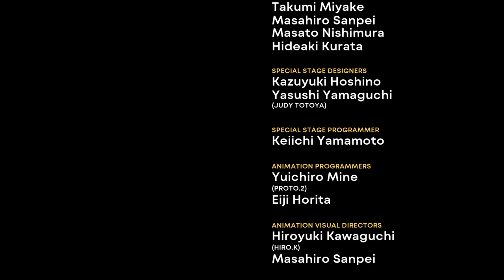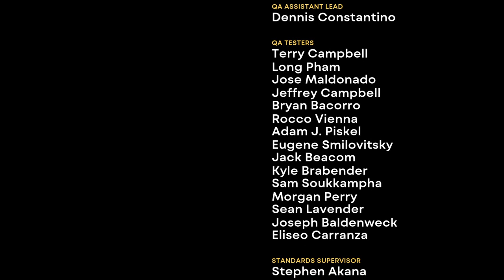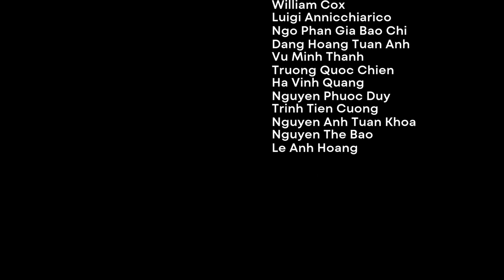音速小子索尼克 起源・PLUS－索尼克ＣＤ 操作納克魯斯遊玩影片Part 2(End)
納克魯斯新增為《索尼克CD》的可操作角色！
在《索尼克CD》中將能夠操作納克魯斯遊玩！
另外，也追加了納克魯斯專用的新路線。

雖說實際玩下來……納克魯斯的專用路線也渺渺無幾呀（幾乎沒記憶點）
然後順便在WACKY WORKBENCH ZONE 1的壞未來中破壞了隱藏的蛋頭博士雕像。【插圖拼圖解鎖】
和塔爾斯一樣，打倒金屬索尼克後不會有救艾咪的演出（重點誤

索尼克 起源・PLUS PS4&PS5 (簡體中文, 韓文, 英文, 繁體中文, 日文)